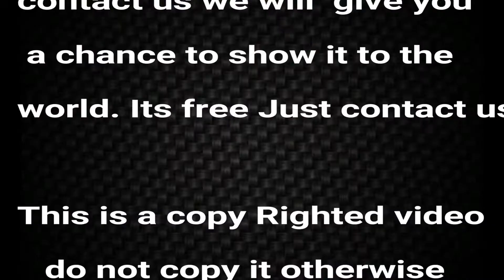Kabi Bhi Jald Bazi Me Decision Na Le | Inspirational Short Story | Must Share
Kashwood Tv Has Decided To Promote The Talent Of Kashmir.
We Are Giving An Opportunity To the People Of Kashmir.
To Show Your Talent To The World.
We Will Promote Your Talent On Tv Also.